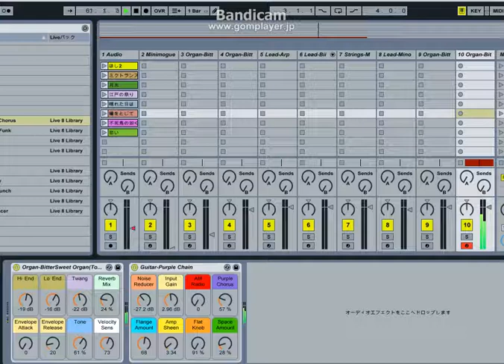たそがれ オリジナル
エイブルトンの音で弾いてみました。